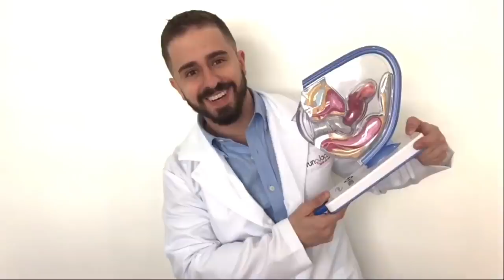VOCÊ FINGE ORGASMO? MUITO CUIDADO - DR BRUNO JACOB